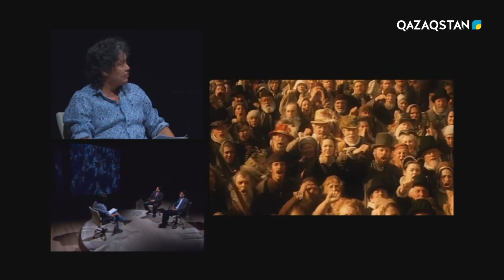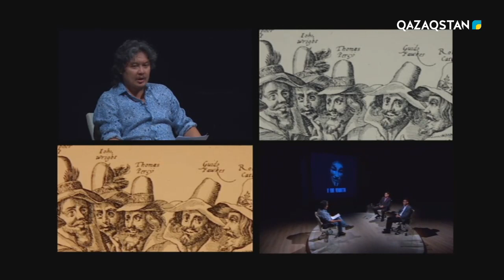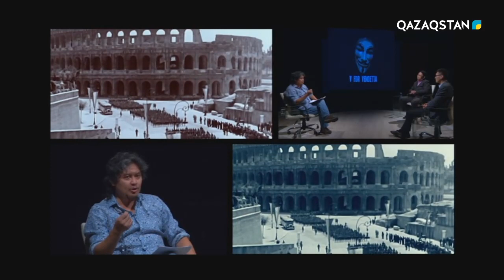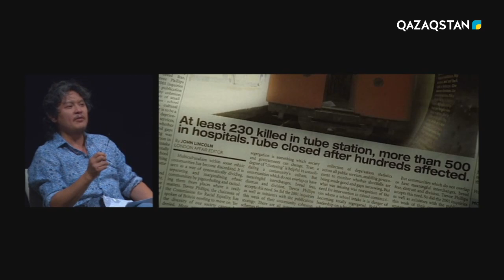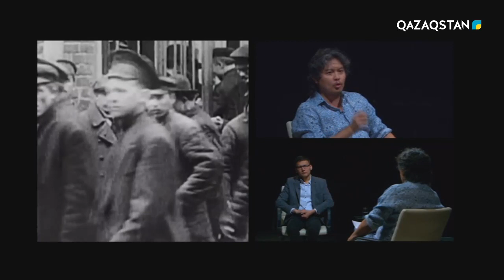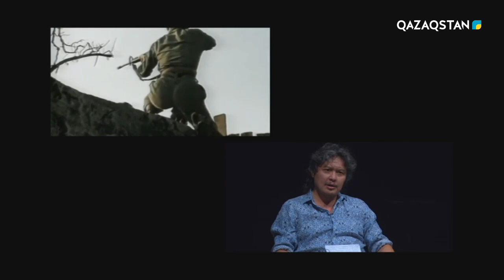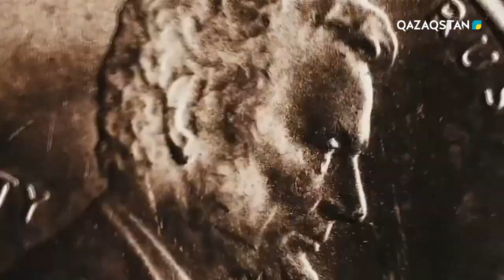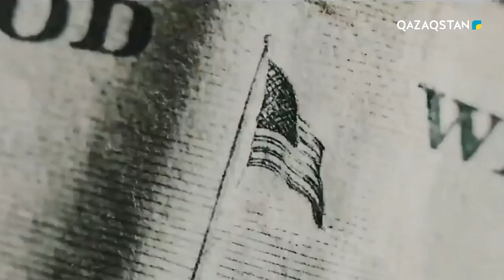«PARASAT MAIDANY». Күкіртшілер көтерілісі. Оразай Қыдырбаев, Саят Жөкенұлы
«PARASAT MAIDANY». Күкіртшілер көтерілісі